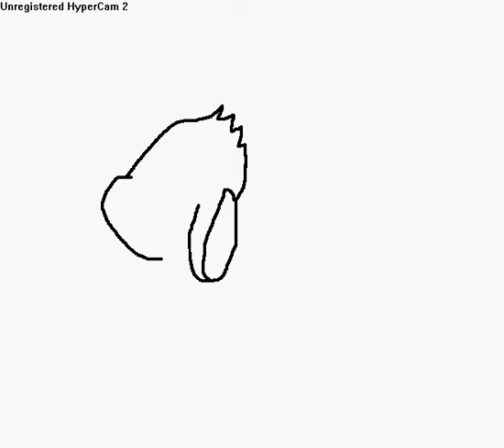Comment dessiner akamaru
Comment dessiner akamaru par Engie (Noka)